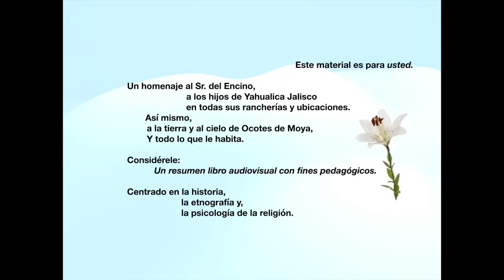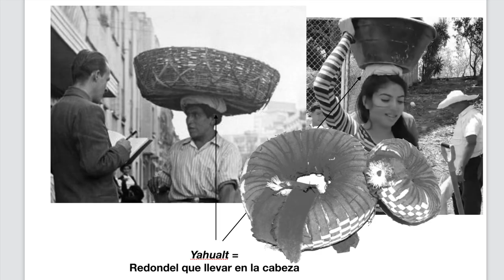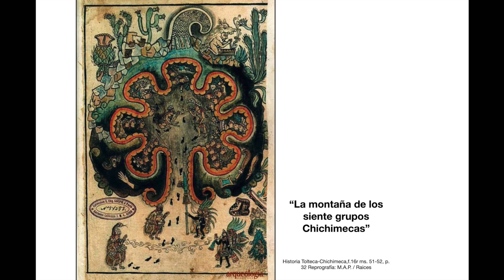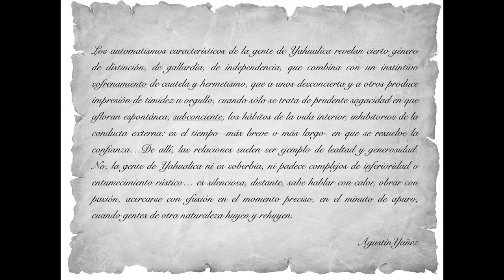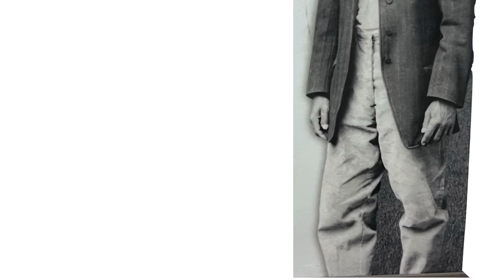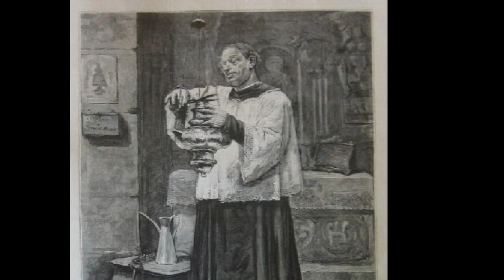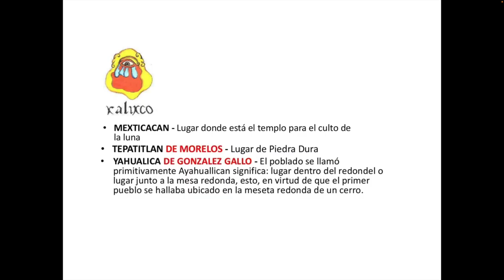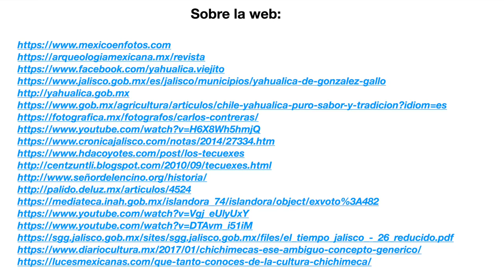El Señor del Encino de Yahualica Jalisco (1era Parte)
En Yahualica Jalisco todo el mes de septiembre es un tiempo de gran fiesta, de algarabía y regocijo. Porque vienen los ausentes y se reúnen las familias, los amigos y el pueblo todo, para disfrutar de la música, la comida y el descanso. Y tanto las celebraciones civiles como las festividades religiosas, hacen una unidad de alegría.

Nuestro canal -Vamos a vivir, se une a estos festines y quiere participar,  compartiendo esta investigación sobre la imagen del Señor del Encino, el eje de la religiosidad yahualicense y también de algunos un poco más allá. Este material es introductorio, incompleto y solo un bosquejo de una investigación más amplia. He aquí la primera de tres partes, las cuales semana a semana irán apareciendo conforme al  horario de publicación de nuestro canal.

-Que lo disfruten y sea provechoso para saber más de Yahualica, sus orígenes, su historia, su desarrollo, mentalidad y espíritu religioso.!